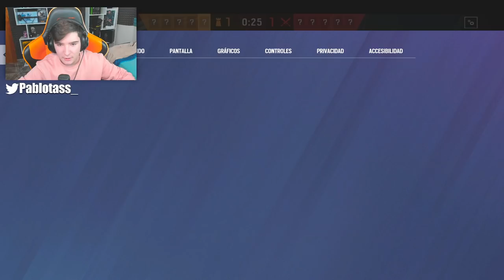🔵JUGANDO MI PRIMERA PARTIDA en "ROAD TO SI" *(Nuevo EVENTO)* RAINBOW SIX SIEGE | Pablotas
👉En este Gameplay de Rainbow six siege: JUGANDO MI PRIMERA PARTIDA en "ROAD TO SI" *(Nuevo EVENTO)*

► ¡Sígueme!